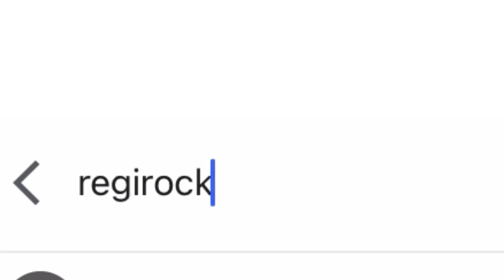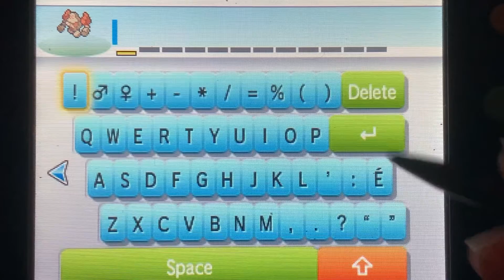SHINY REGIROCK! Shiny reaction and capture! :)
Ultra sun belongs to Nintendo, game freak, and the Pokémon company